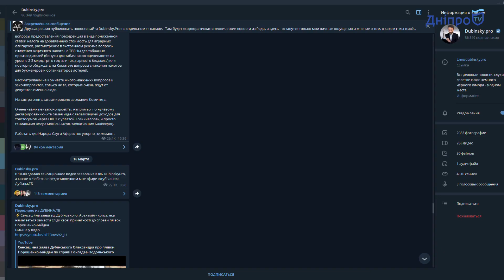Дубинский и сенсация: "Слуга Народа" заставляла нардепа преследовать Деркача?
Кто кому крыса? Александр Дубинский после изгнания из партии "Слуга Народа" огласил сенсацию - его заставляли делать грязные вещи. И никто иной, а лично Давид Арахамия. К чему склоняли экс-слугу?